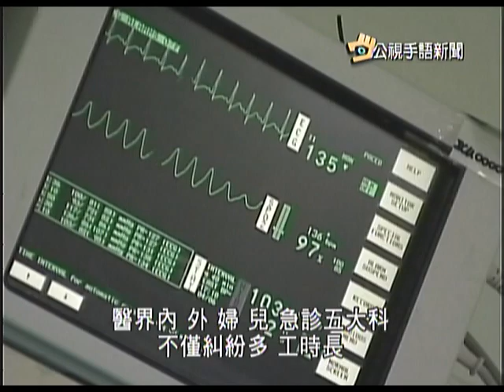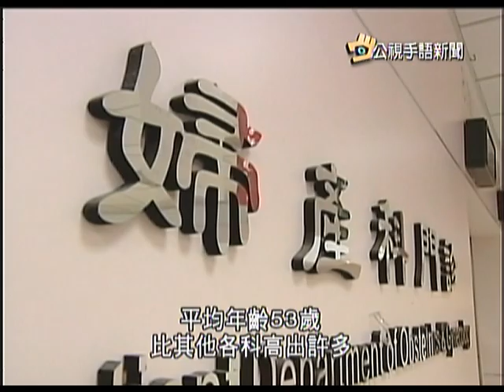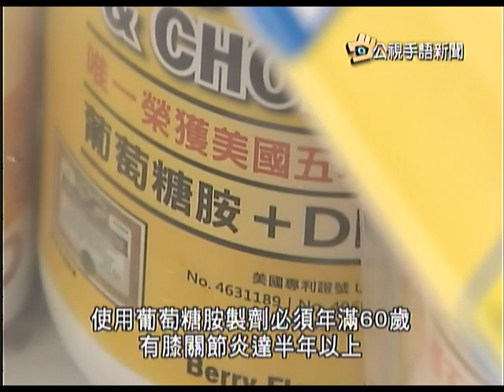20140317 公視手語新聞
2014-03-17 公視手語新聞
奉獻台灣50載 美神父盼台灣身分
衛福部祭政策 醫院五科人力達八成
葡萄糖胺療效存疑 擬取消健保給付
youtube短版，更多新聞，請上公視新聞網